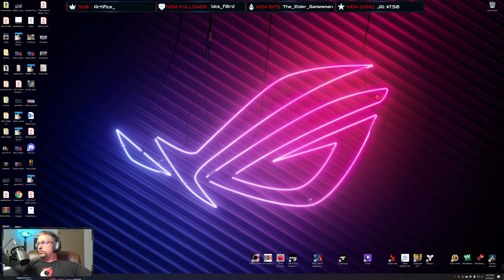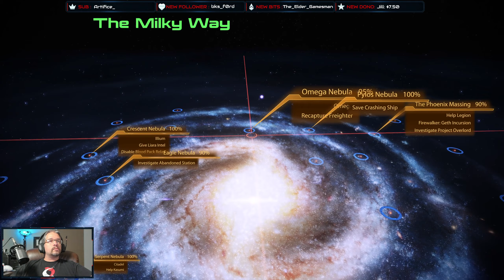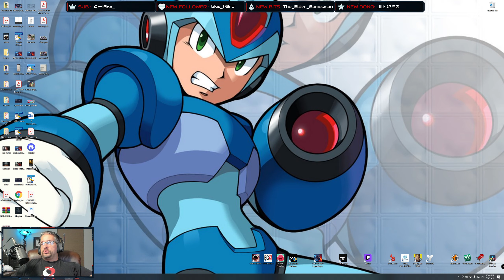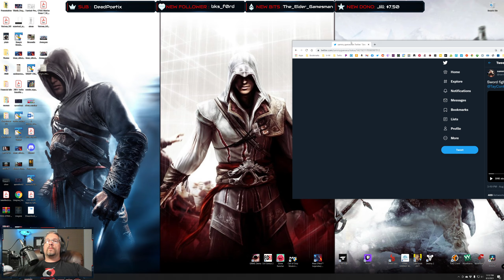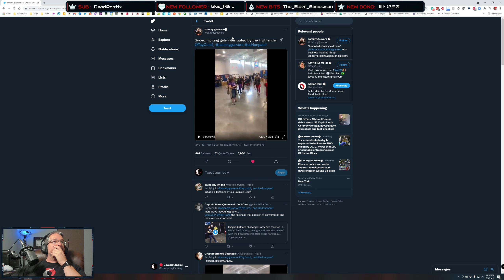Mass Effect - Legendary Edition - ME2 - Day 10 (Clean up)